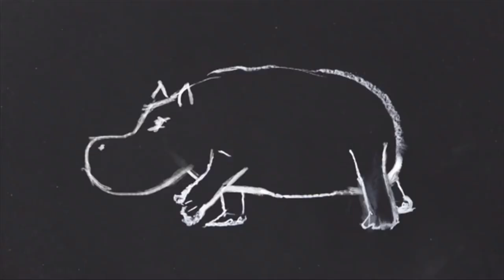Stephen Smith meets Sparks brothers Ron and Russell Mael - BBC Newsnight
US band Sparks, led by the Mael brothers Ron and Russell, last had a top 20 single in the UK in 1979. But they haven't been dining out on past glories, and instead have been making albums ever since. Stephen Smith speaks to them about their new album.